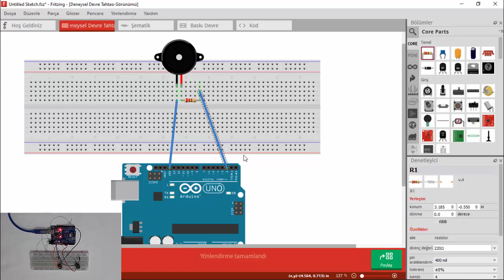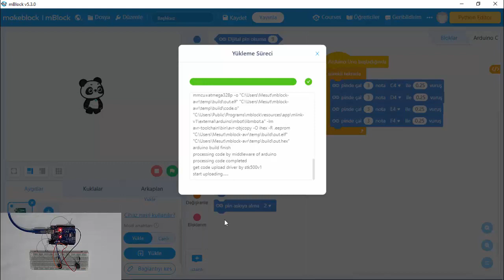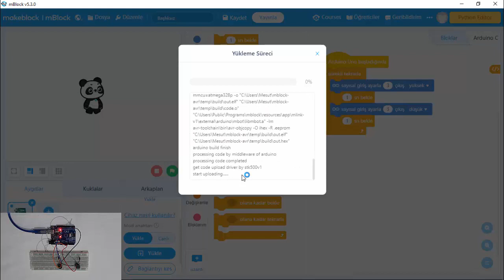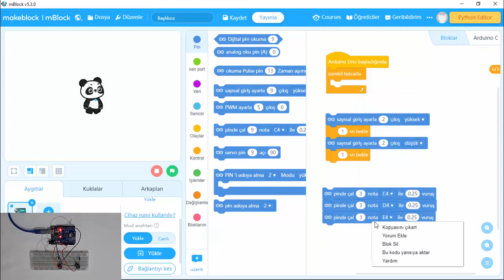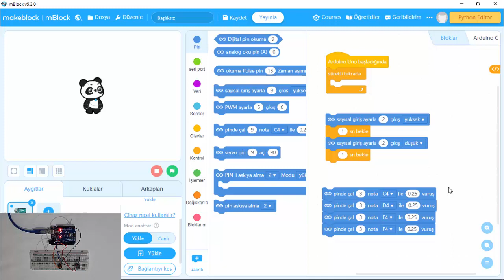Mblock 5 ile Arduino Dersleri - Ders22 - Aktif ve Pasif Buzzer Kullanımı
Merhaba Arkadaşlar;

Bu videomuz da Aktif ve Pasif Buzzer nedir? Nasıl ayırt edilir? kodlamalarındaki fark nedir? sorularını cevaplayacağız.

KULLANILACAK MALZEMELER;
* Arduino Uno
* Bread Board
* 1 Adet Aktif Buzzer
* 1 Adet Pasif Buzzer
* 2 Adet 220 ohm Direnç
* 4 Adet Jumper Kablo